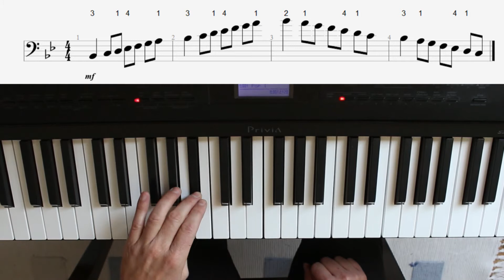Mobiler Musikunterricht Regensburg - Bb Dur Tonleiter am Klavier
Einfache Klavierübung (Bb-Dur Tonleiter) zum Mitspielen.

Willst Du auch Klavier spielen lernen?

Musiknoten zum herunterladen, drucken & sofort spielen!
+ übersichtliche Noten (PDF)
+ 5 Playbacks zum üben!